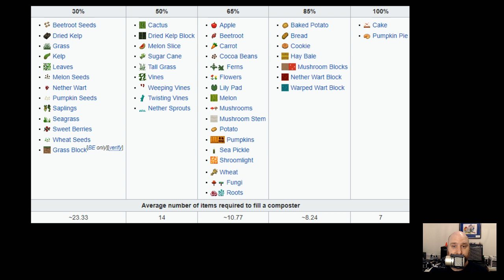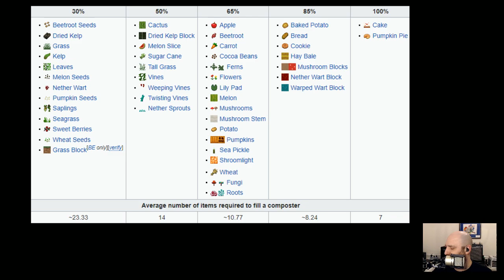CoffeeCraft Live Stream Archive (2020-12-15)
Today Rayeste and I finish the building for the Piglin Trading Farm on the Nether roof, and we tear down the old gunpowder/sugarcane farm to free up the resources for the new creeper farm. I start measuring out space and run out of time.